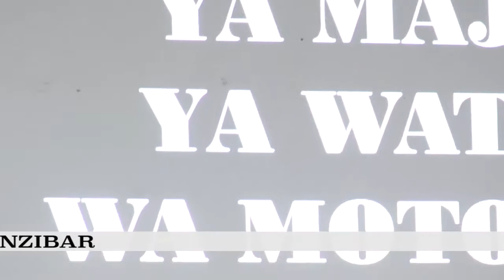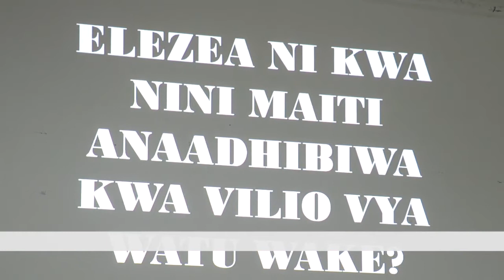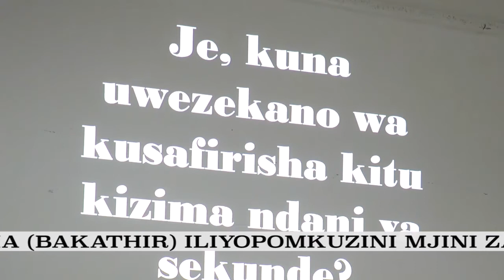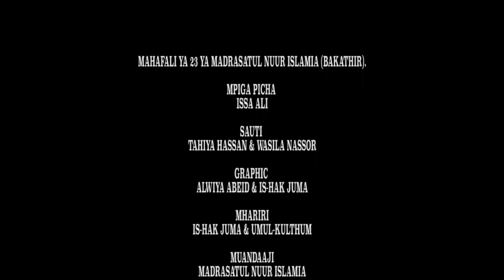ADHABU YA MAITI KWA VILIO VYA WATU WAKE 1